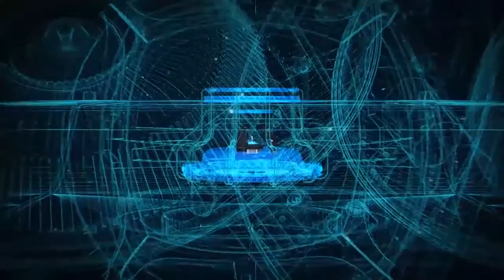Pertandingan Inovasi MYINSTINCT21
𝗜𝗧 𝗜𝗦 𝗬𝗢𝗨𝗥 𝗜𝗡𝗡𝗢𝗩𝗔𝗧𝗜𝗢𝗡 𝗧𝗛𝗔𝗧 𝗠𝗔𝗧𝗧𝗘𝗥𝗦
Anda Mempunyai PRODUK INOVASI?
Jom Sertai Pertandingan INOVASI MYINSTINCT21 anjuran Institut Kemahiran MARA Kota Kinabalu, Sabah dengan kerjasama NIOSH, JAS dan MYIPO
📌 Terbuka kepada pelajar sekolah, IPTA/IPTS dan orang awam secara INDIVIDU dan BERKUMPULAN
📌 Yuran penyertaan
- Sekolah Menengah/MRSM/Kolej Vokasional - RM80.00
- IPTA/IPTS/Terbuka - RM150.00

.📌 Kategori :
- Kejuruteraan Mekanikal
- Kejuruteraan Automotif
- Kejuruteraan Elektrik
- Kejuruteraan Elektronik
- Kejuruteraan Awam
- Kejuruteraan Teknologi Hijau
- Terbuka (selain kategori di atas)
📌 Kaedah pertandingan - Secara dalam talian (peserta perlu menghantar video)
📌 Tarikh tutup penyertaan: 11 Oktober 2021
Maklumat lanjut mengenai pertandingan ini boleh diperolehi melalui Halaman Rasmi Facebook Institut Kemahiran MARA Kota Kinabalu.